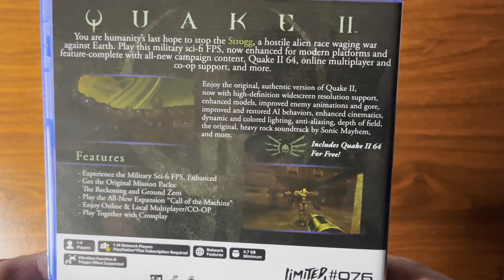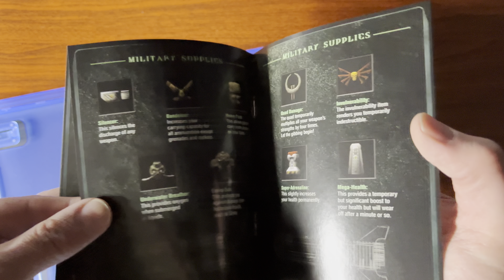📦 Unboxing | Quake II: Enhanced Edition [Limited Run Games] | Sony PlayStation 5 (PS5)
Unboxing the Enhanced Version of Quake II for the Sony PlayStation 5 (PS5) console. The original version was released on the PC in 1997. The physical edition of the enhanced game was released by Limited Run Games. It also features Quake II 64 which was originally released on the Nintendo 64.

GAME DETAILS

Title:
Quake II: Enhanced Version [Limited Run Games]

Console:
Sony PlayStation 5 (PS5)

Year:
2024

Publisher:
Bethesda Softworks
Limited Run Games

Developer:
id Software
Nightdive Studios
MachineGames

Genre:
Action, Shooter, First Person Shooter

Rating:
M for Mature (ESRB)

GAME CONTENTS

Sony PlayStation 5 UltraHD Blu-ray Disc
Case
Instruction Manual